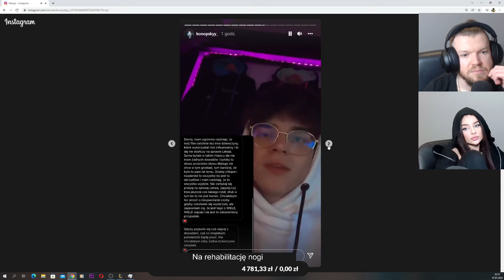KONOPSKI ROBI Z SIEBIE WIEKIEGO RYCERZA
Sylwester ogląda Story Konopa na Instagramie o Leksiu
Nie ma supportu od innych twórców - wardęga szcerze o białorycerstwie Konopa